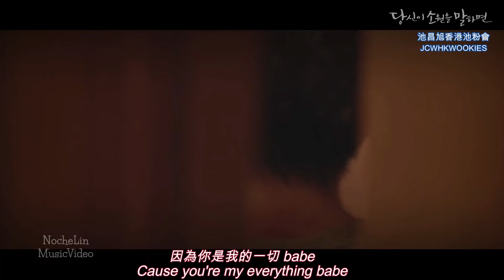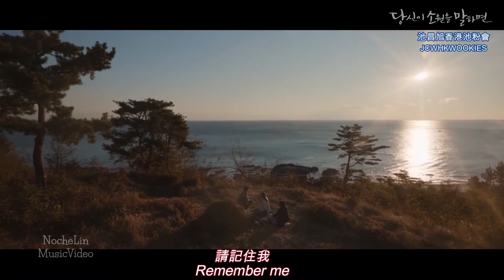【中字/Eng】202208《說出你的願望》OST(2) STARLIGHT 星光~ Soyeon 소연LABOUM "If You Wish Upon Me" OST(2)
cr: Noche Lin YT
中英文翻譯 Chinese／English Translation : 池昌旭香港池粉會@jcwhkwookies

請支持正版專輯
Buy this CD if you love it !

※該歌曲版權為歌手本人及其音樂公司所有，本頻道僅提供試聽，請支持並購買正版，如版權方認為影片有侵權一事，請告知，本頻道將立即徹底刪除影片。

※The song is copyrighted by the singer and his music company. This channel is only available for audition.

I don’t own anything. No profit is being made. It’s was only fan-made.

Please support and purchase genuine. If the copyright party believes that the film has infringement, please let me know that and this will immediately delete the video completely.